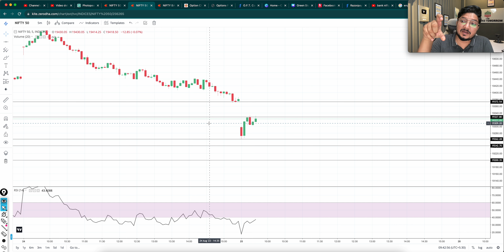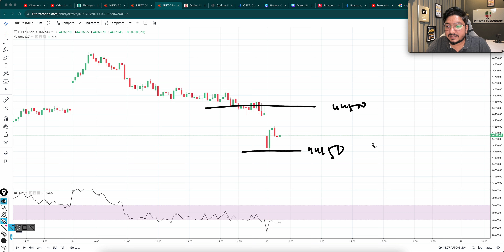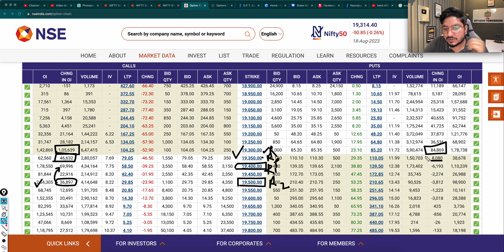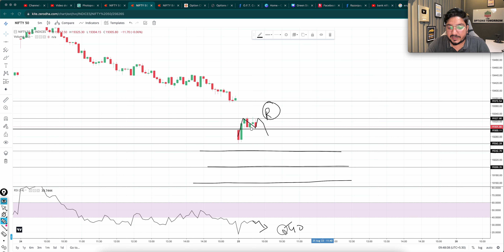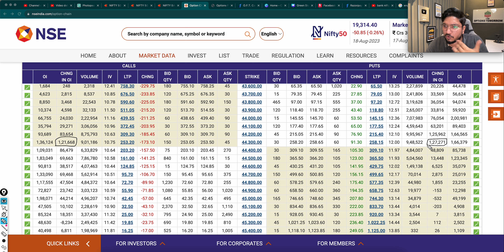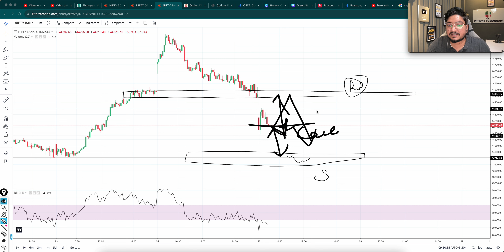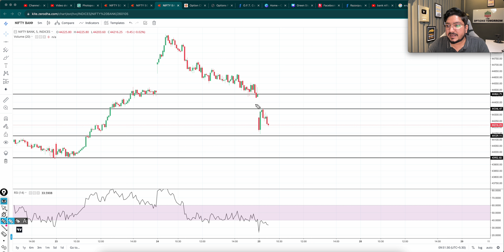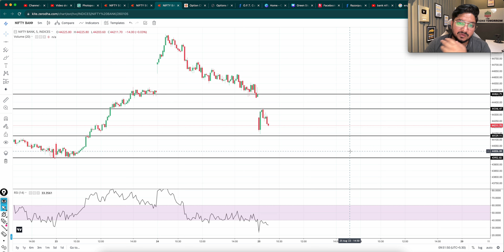Option Chain Analysis | NIFTY & BANK NIFTY Option Chain for Intraday Today | Support & Resistance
25 AUGUST - Option Chain Analysis | NIFTY & BANK NIFTY Important Levels For Today

Topics covered:
bank nifty options for tomorrow,
nifty tomorrow,
nifty prediction,
banknifty analysis,
nifty tomorrow
nifty prediction
bank nifty
nifty 50
tomorrow nifty 50 prediction
nifty
baba nifty
banknifty
nifty monday
nifty target
options trading for beginners
today nifty
todays banknifty prediction
tomorrow

banknifty analysis
banknifty option for tomorrow
freak trade
jarvo 69
market analysis
market for tomorrow
nifty bank
nifty bank nifty analysis for tomorrow
nifty challenge
options trading
options trading today
polygon crypto
push coin price prediction
rediff